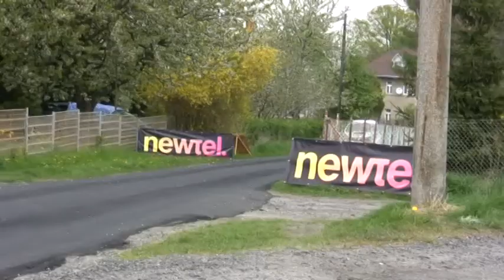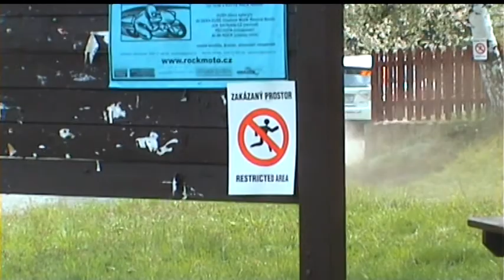13. Thermica Rally Lužické hory 2010 | 27 | Aleš Dlouhý - David Martásek